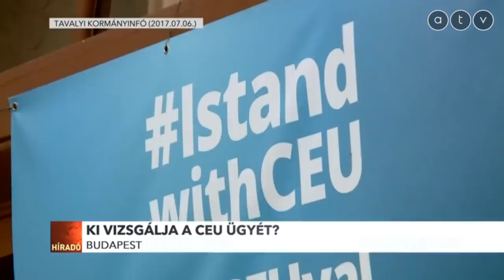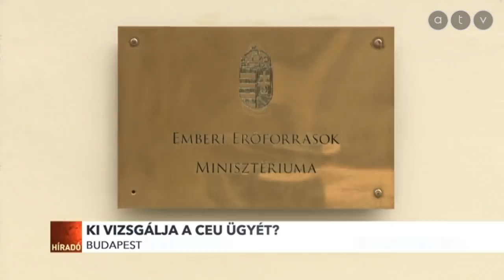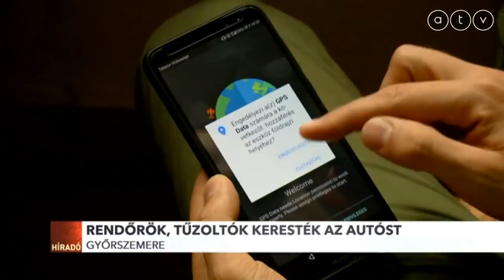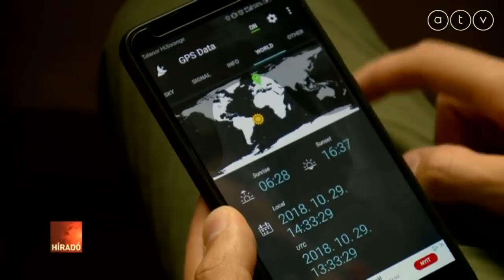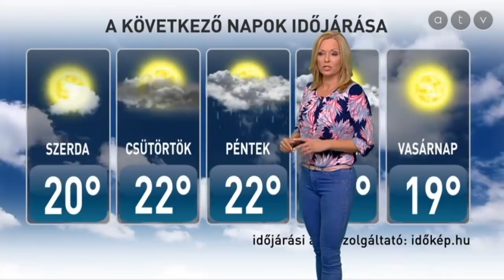Híradó - 2018.10.30. (teljes adás)